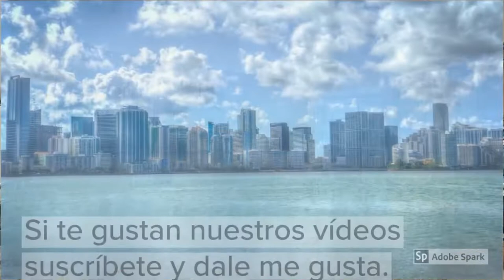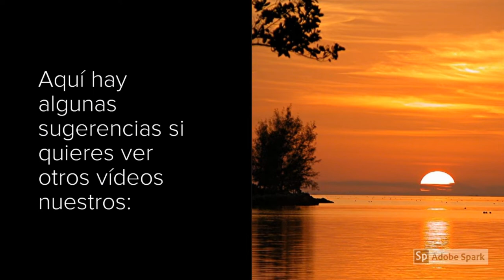El pato gigante de Texas